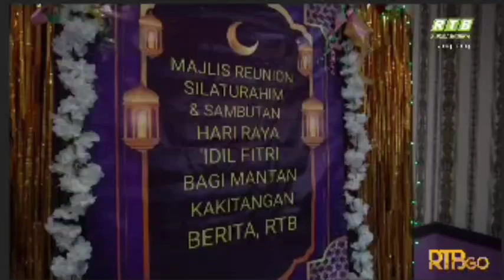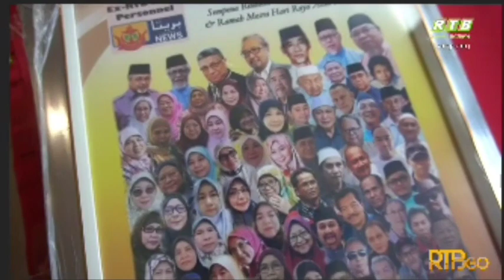ZAT BRO ZAINAL TINGGAL'S REVIEW OF THE EX-NEWS STAFF REUNION HELD ON THIS SYAWAL 1444 / MAY 1, 2023